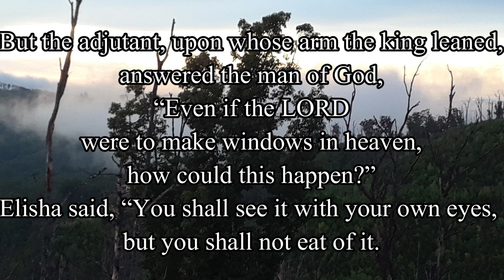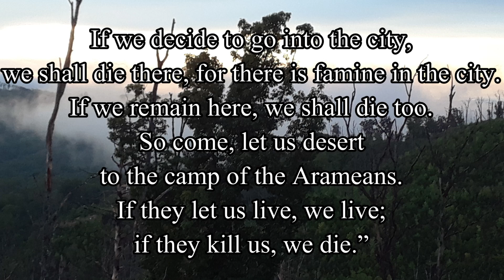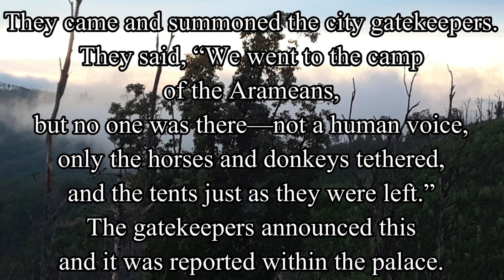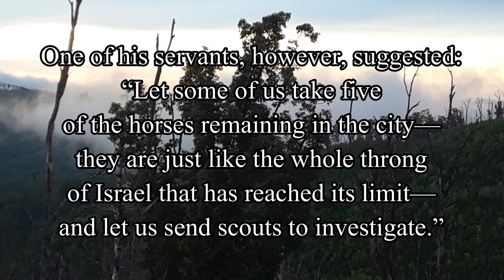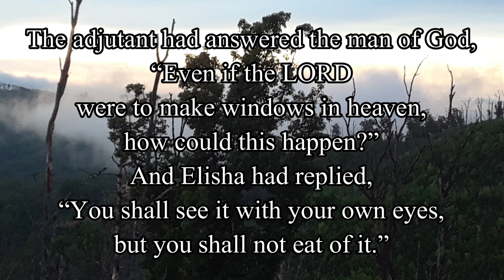2 Kings Chapter 7 - New American Bible Revised Edition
2 Kings Chapter 7 - New American Bible Revised Edition
PC: Dad